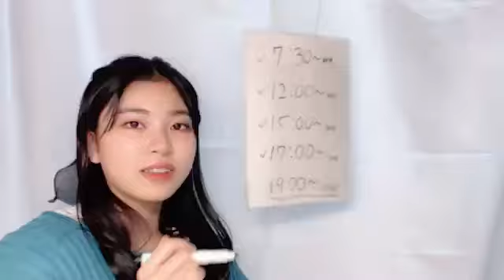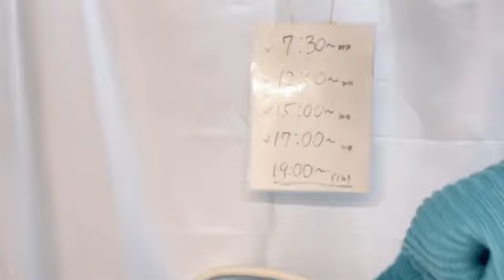黒島 咲花（NMB48 研究生） 2023年02月19日 17時01分08秒